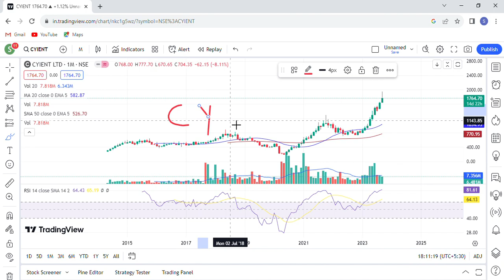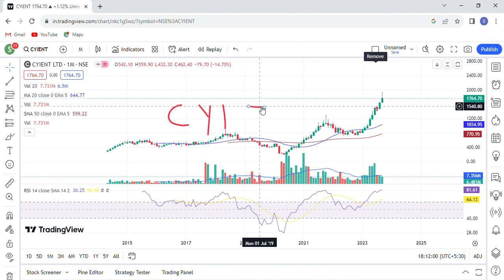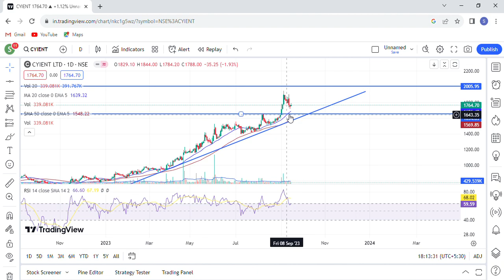CYIENT share latest news,cyient share analysis,cyient share review,cyient share target next day